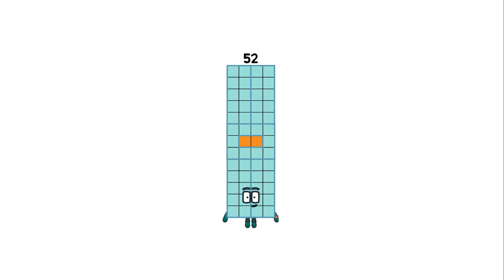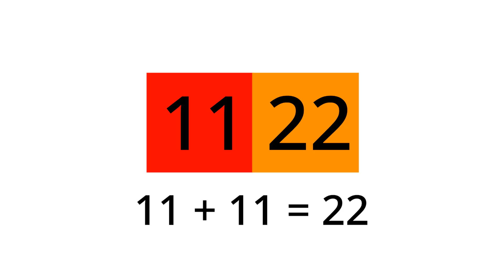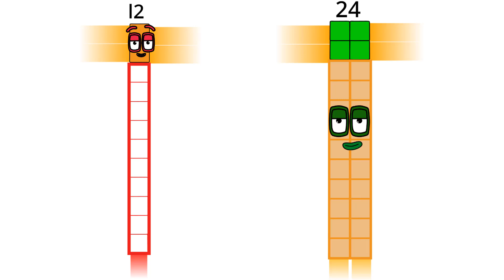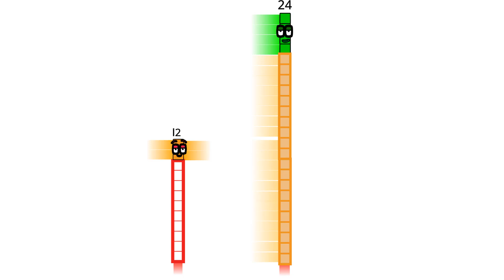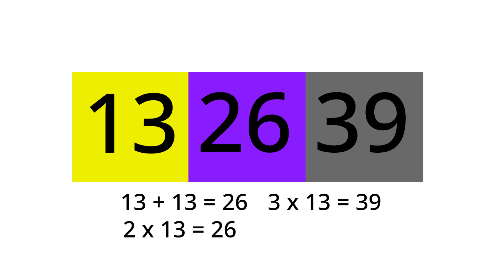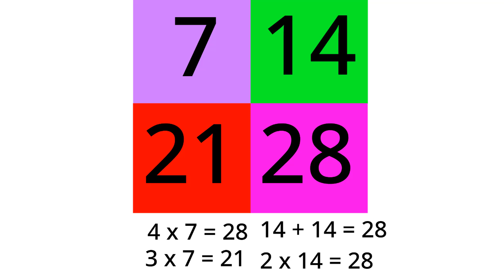Numberblocks Math: Learn Adding Numbers | Numberblocks Sneezes | LEVEL 2 | #679